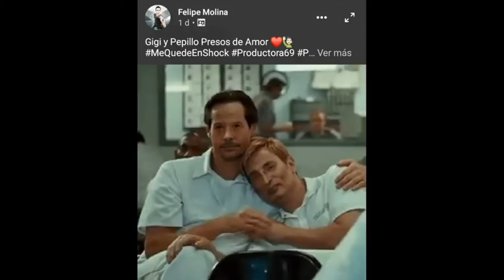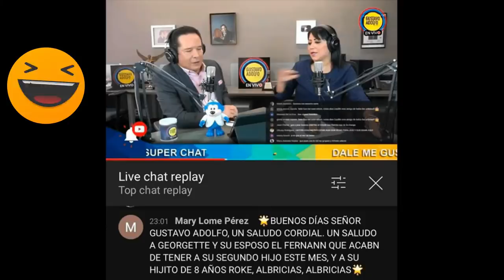¡ LO MEJOR DE ... EN SHOCK !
Hoy te presentamos, parte de lo mejor que pasamos durante el 2021 en Productora 69 y En Shock.